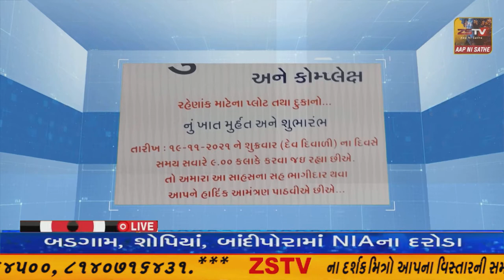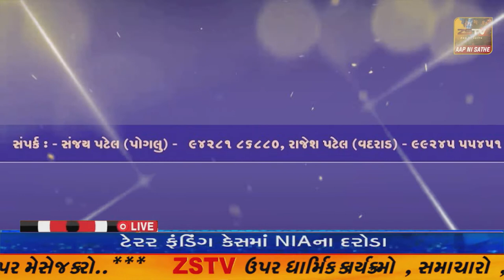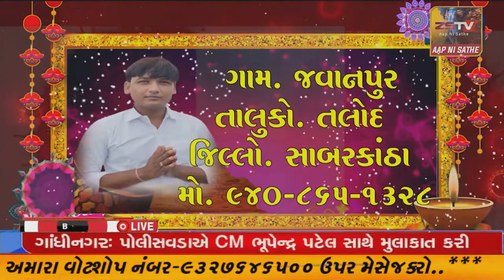SUPER​​​​​​FAST​​​​​ NEWS# TopNewsToday//SUPER FAST//ZSTVNEWS//